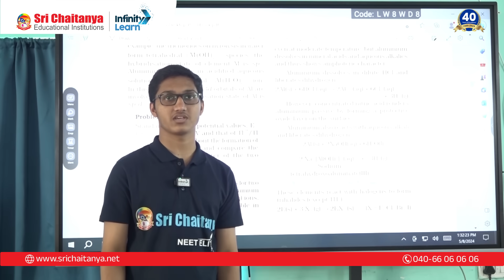AIR 1 in NEET 2024 Results || Bhanu Teja Sai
📢JEE Advanced 2025 Question Paper Solutions with Answer Key 📅🆓NEET Rank & College Predictor 2025